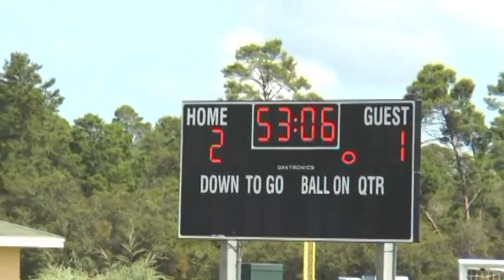DIXIE SC ATHLETICS 2000 2 ACADEMY SPORTS 1 BU13 7 15 2013